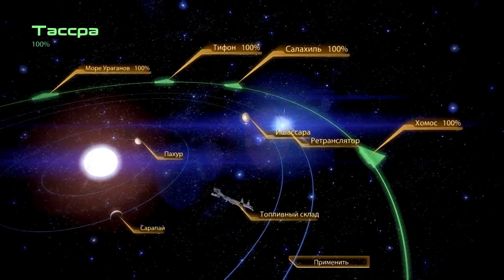Mass Effect 2. Часть 198